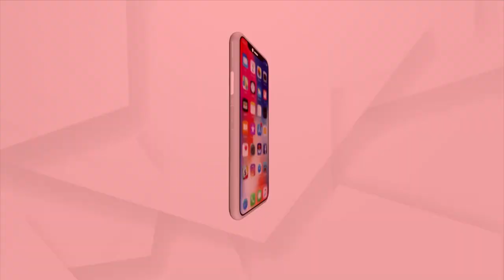Asian Games 2023: India Set World Record, Bag Gold In 10m Air Rifle Team Event